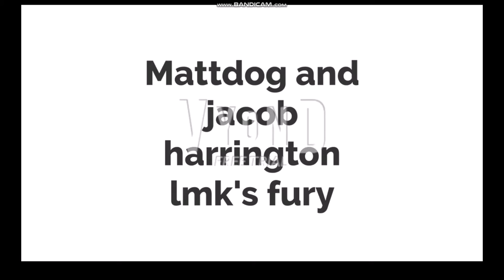mattdog and jacobharrington lmk's fury episode 1